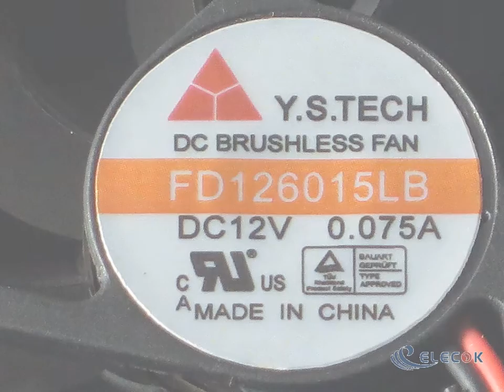FD126015LB 6014 6CM 12V 0.075A 2wires cooling fan Refurbished